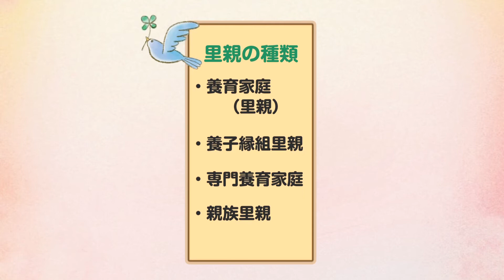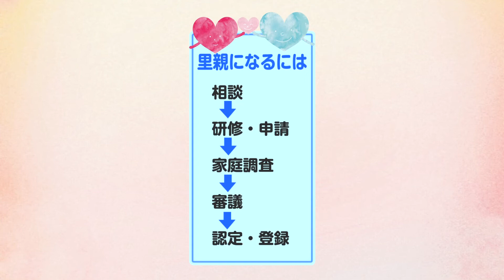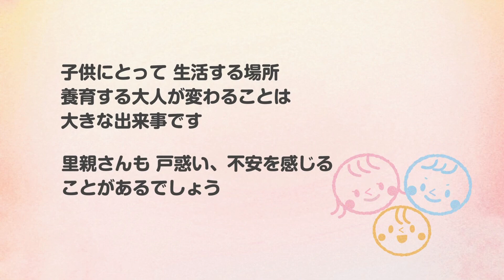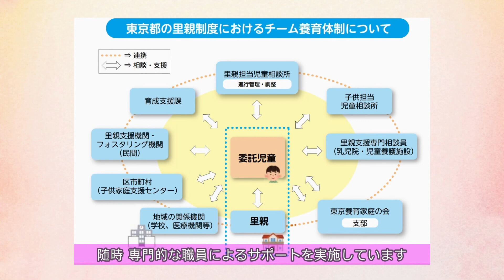〜地域で取り組む子育て〜 里親ってなぁに？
さまざまな事情により家族と離れて暮らす子供たちが、家庭の中で守られ、育ち、自然に親子関係を経験できる居場所となる里親。番組では、制度のご紹介と実際に里親になった方にお話を伺います。ぜひ、ご覧ください。